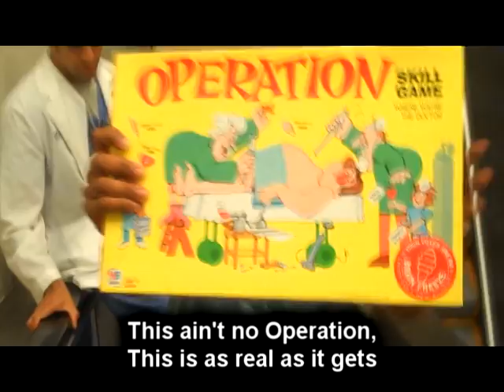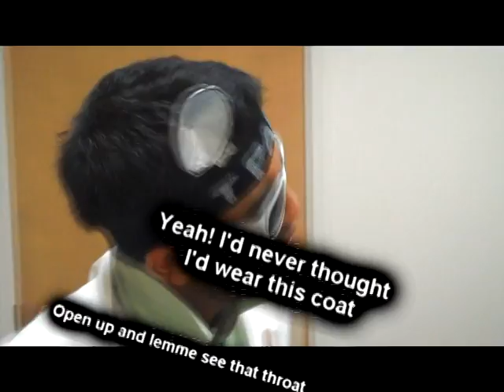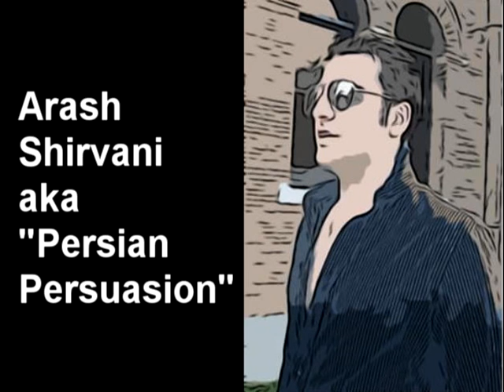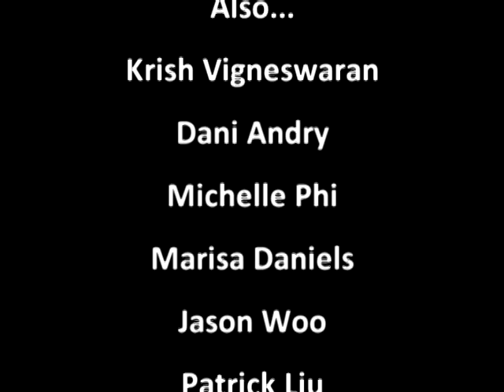I wear a coat - I'm on a boat parody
In the summer of 2009, a small contingency of second year med students embarked on a artistic endeavor to create a welcome video for the entering medical school class at UTSW. This is the culmination of their efforts. Enjoy!